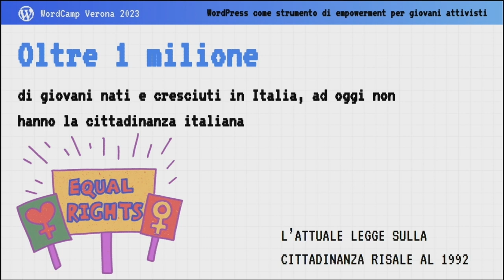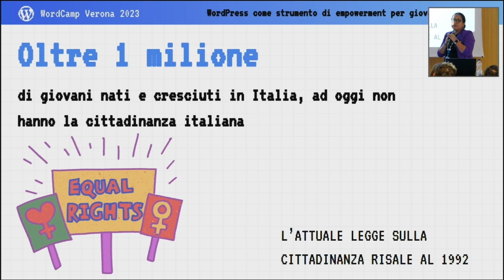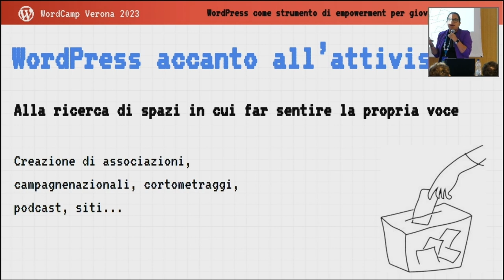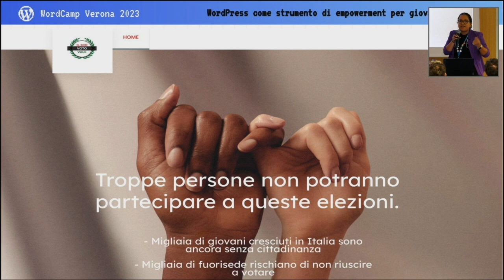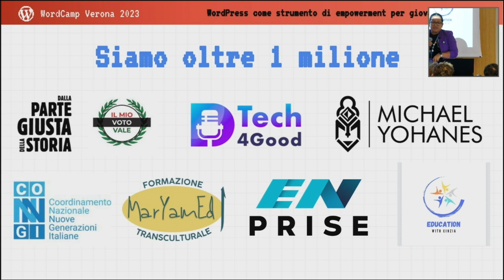WordPress come strumento di empowerment per giovani attivisti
L’8% della popolazione italiana è di origine straniera; di questi oltre 1,5 milioni sono giovani nati o cresciuti nel territorio. Molti di questi, sentendosi divisi tra l’identità italiana e quella del paese d’origine, e prendendo atto dei fenomeni sociali di esclusione, trovano nell’attivismo una modalità di espressione e di cittadinanza attiva. In questi spazi costruiscono alleanze tra nuove e vecchie generazioni, propongono azioni di lobby, mobilitano piazze e si rivolgono ai loro compagni. Sempre più spesso scelgono come canale vetrina siti a gestione autonoma su WordPress.